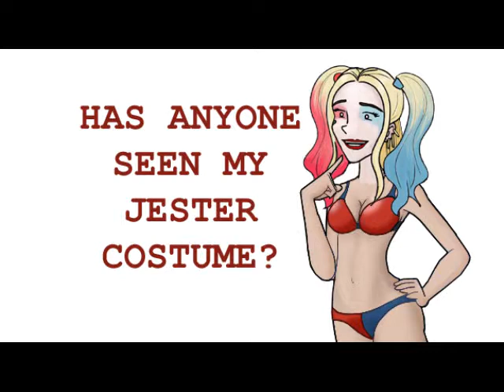BIRDS OF PREY MOVIE TRAILER VLOG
Naturally, when this trailer dropped, the whole world was thinking, "what does the Angry Spork think?"
Stop holding your breath, people.
Blink and you'll miss everyone except Harley.